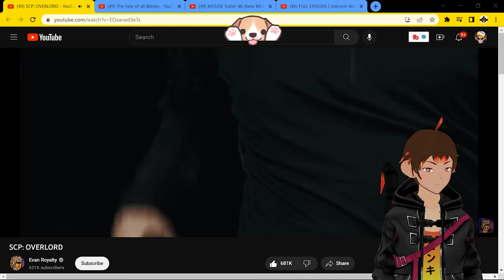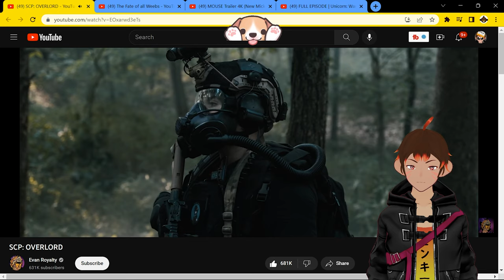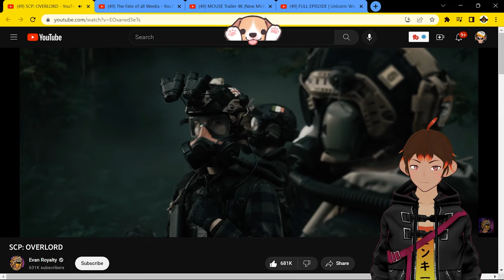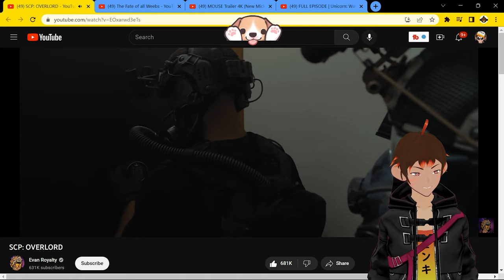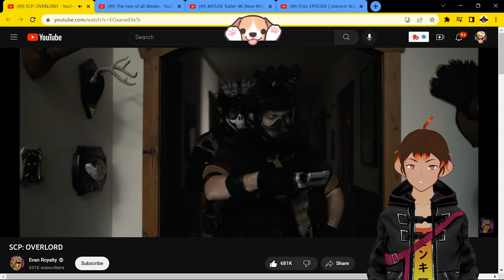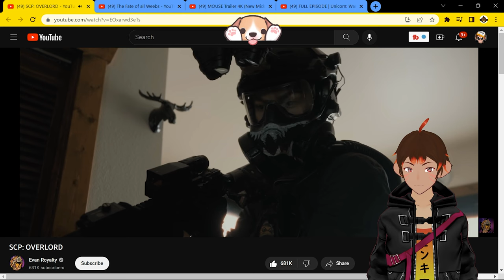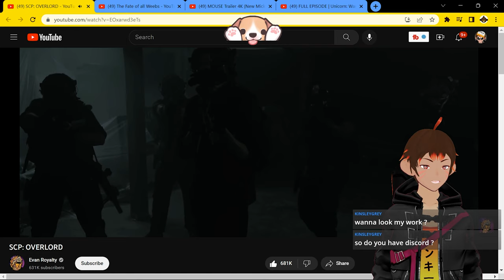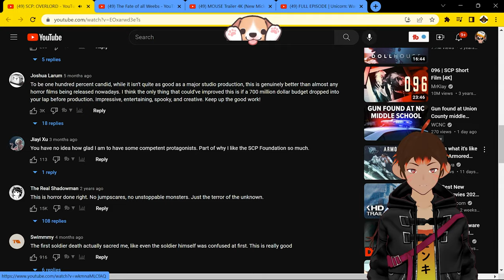The cult was correct! - SCP Overlord Reaction! - Flamethrower Monkey [Vtuber]